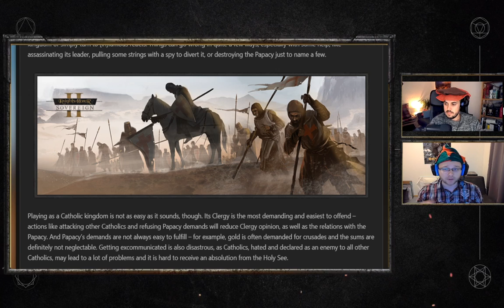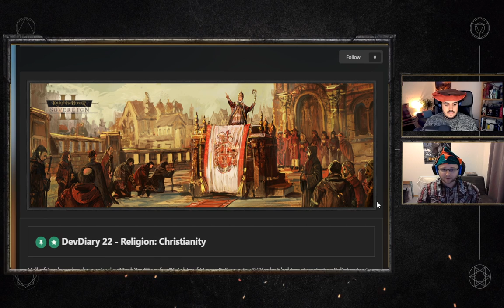Let's Talk: DevDiary 22 - Religion: Christianity with Ivory Knight and Sh0ppo from 9ers_Gaming